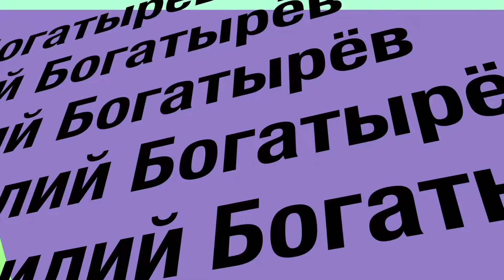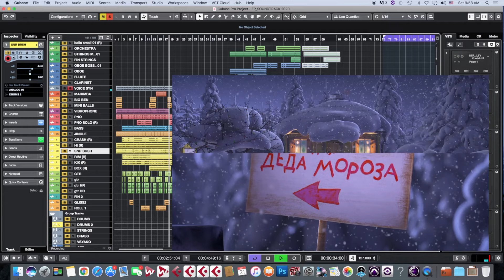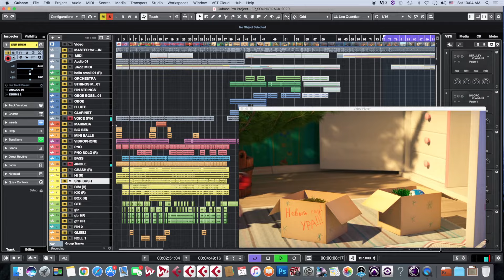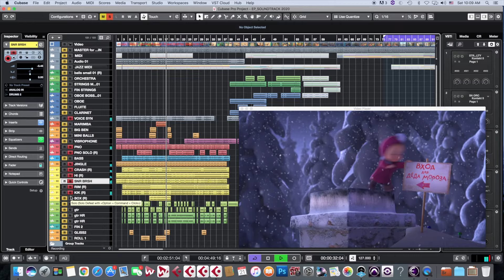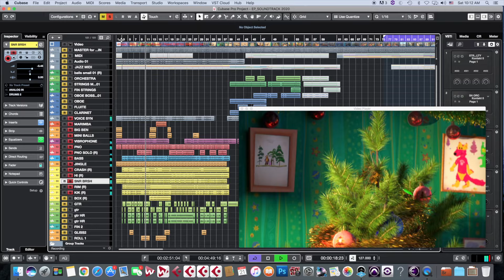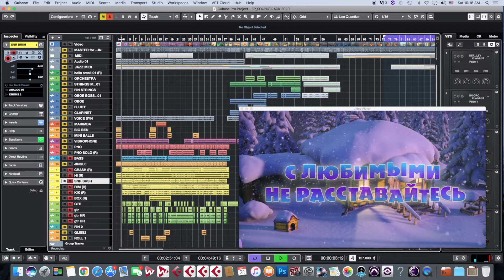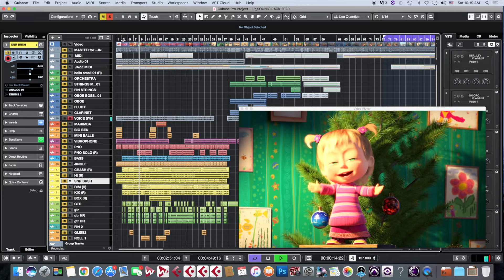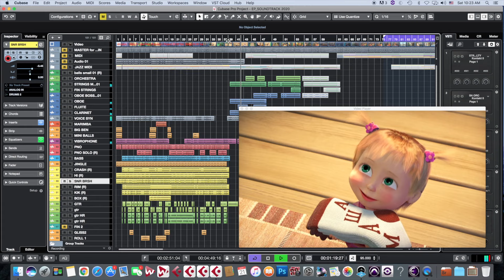MASTER CLASS от Василия Богатырева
MASTER CLASS от композитора Василия Богатырева
Самая сложная серия в Мире в сочинении музыки для Анимации!